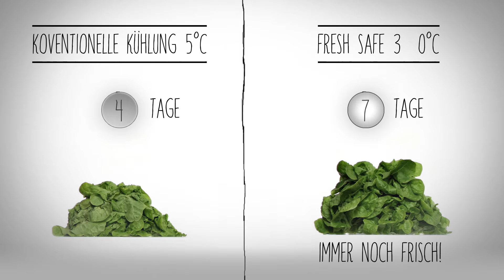Fresh Safe 3 von Neff: hält 3 x länger frisch! - Beispiele für Frischeerhalt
Kühlschränke und Kühl- Gefrierkombinationen mit FreshSafe 3 von Neff bieten eine deutliche Verbesserung des Frischeerhalts durch individuelle Regelung von Temperatur und Luftfeuchte in den Schubladen für Salat, Gemüse und Obst. So bleiben Ihre Lebensmittel bis zu dreimal länger frisch!